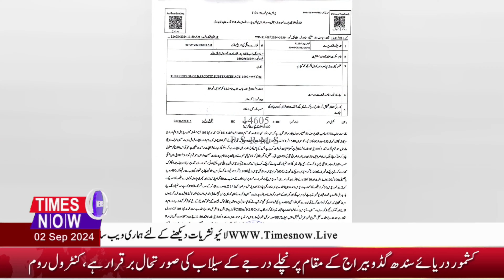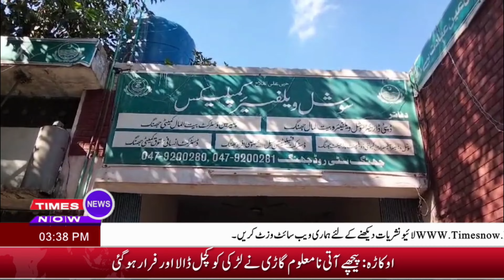Times now News || District Bulliten 2nd September 2024